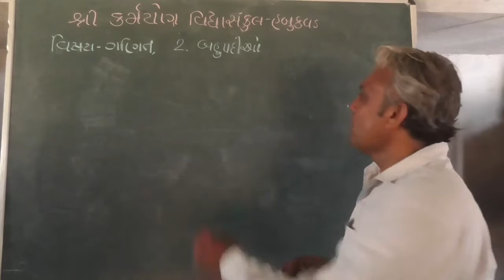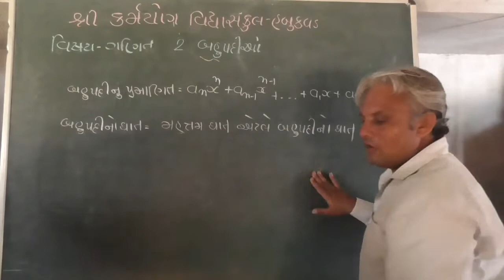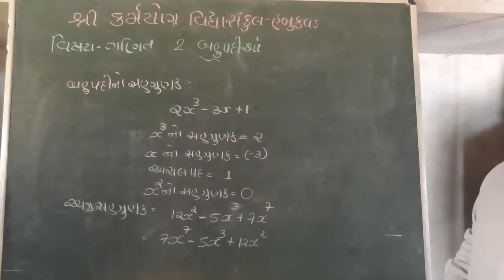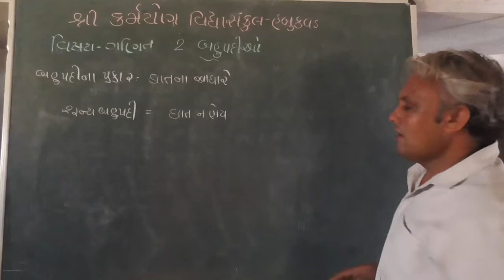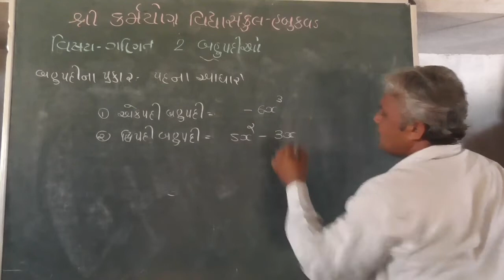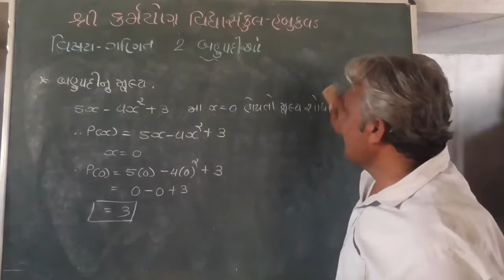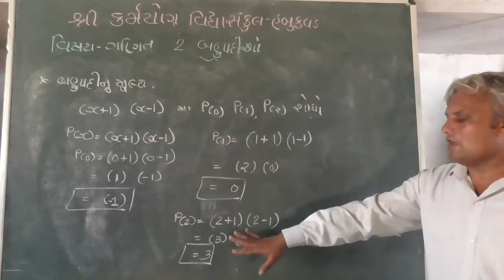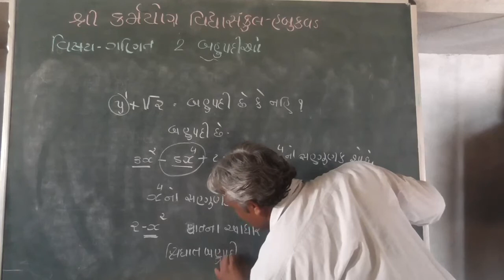karmyog_school_habukvad